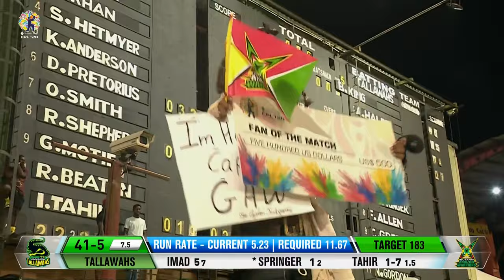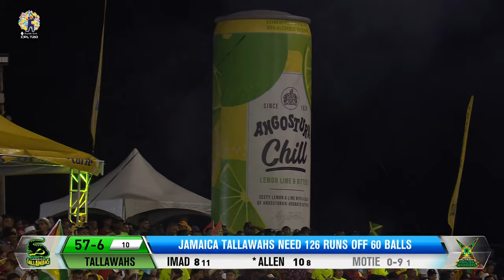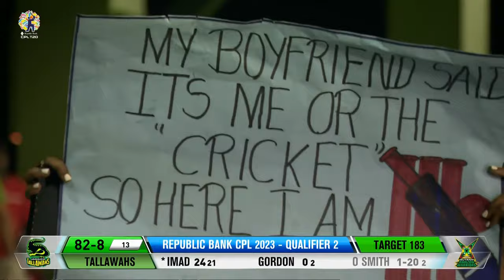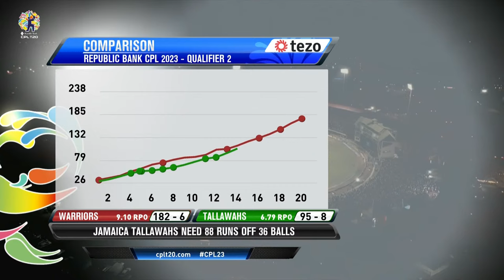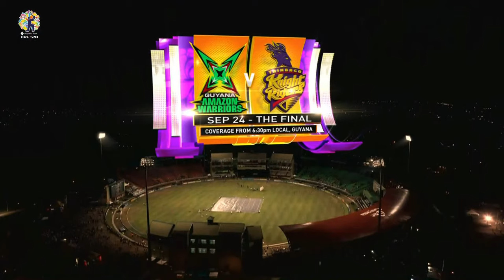LIVE | Qualifier 2 | Guyana Amazon Warriors vs Jamaica Warriors | CPL 2023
Join us for LIVE coverage of qualifier 2 between Guyana Amazon Warriors and Jamaica Warriors in the CPL 2023 at the Guyana National Stadium.

The Republic Bank Caribbean Premier League (CPL) T20 is an annual T20 cricket tournament, taking place from August 16 to September 24 in 2023. This year marks the 10th year this event has been running, since its founding in 2013. The Jamaica Tallawahs are the reigning champions, with the other five teams being Barbados Royals, Guyana Amazon Warriors, St Kitts & Nevis Patriots, Trinbago Knight Riders and Saint Lucia Kings. Don’t miss any of the action of this unique cricket event, where the Caribbean atmosphere meets some of the best T20 cricketers to create a sporting spectacle! Look out for highlights, extended highlights, best moments, live matches, compilations, interviews and more!